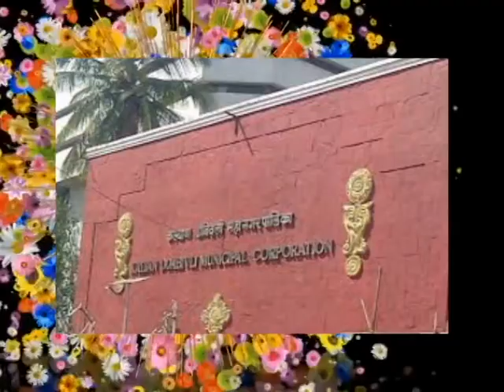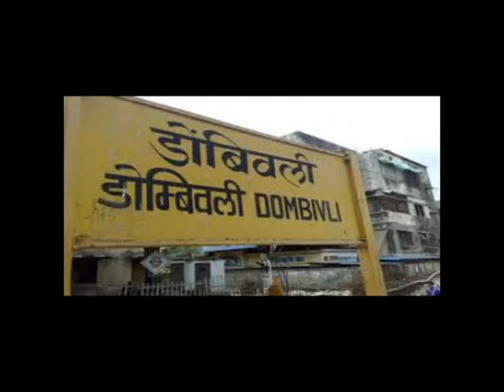display aag manpada road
editor    ramesh gaikwad        sub editor vaishali gaikwad
 video  editor   deepali  bhalerao         pratibha kondar
       12  april  2019